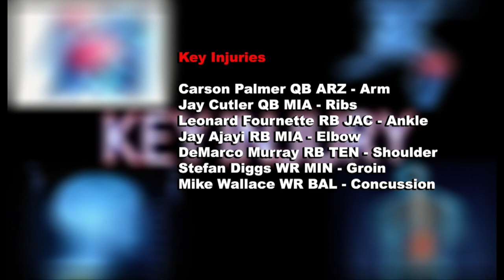TFS WEEK 8 Season 9 2017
KILL 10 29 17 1PM EST